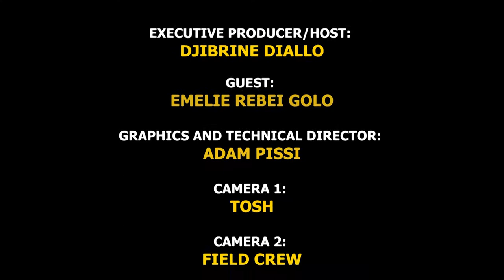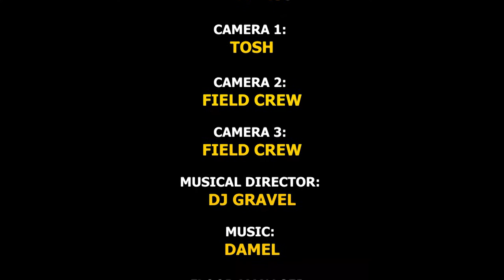Finding Inspiration Through Chadian-American Cuisine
Trailer
Inspire Me: Finding Inspiration Through Chadian-American Cuisine